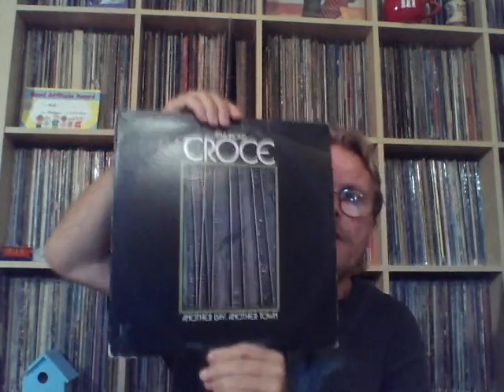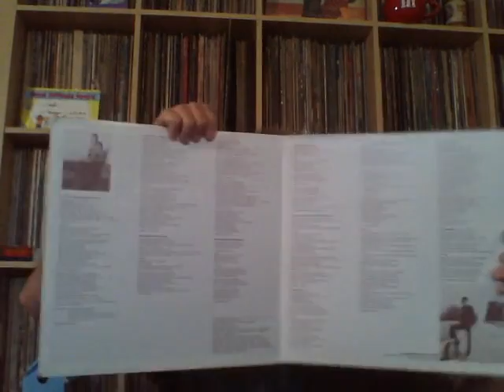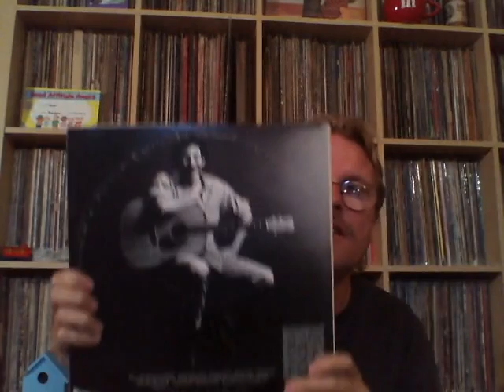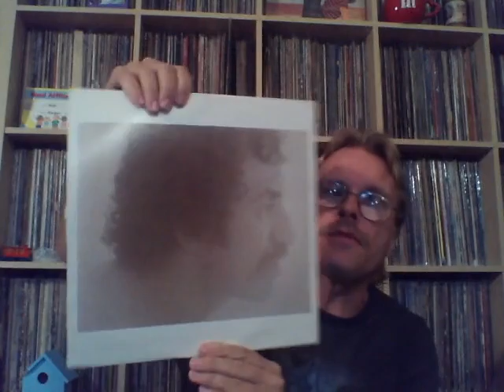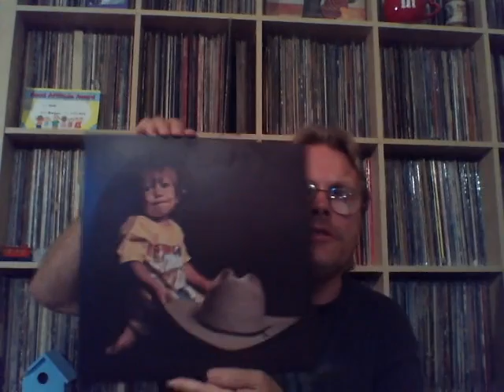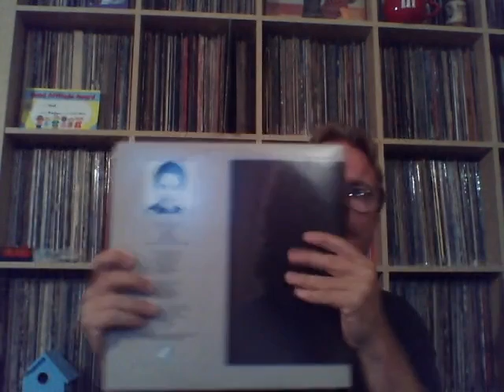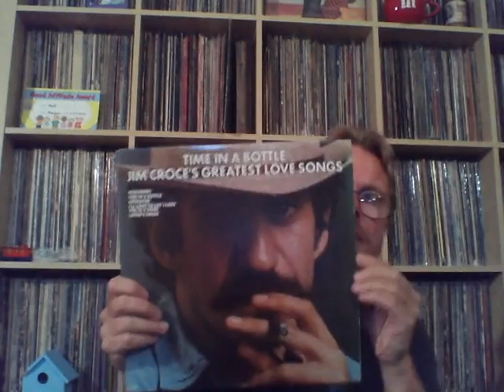TRIBUTE TO JIM CROCE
40 years ago this week Jim Croce was killed in a plain crash so I decided to do this little tribute to him by showing my JC vinyl.  I hope you enjoy and thank you for taking the time to watch my videos...